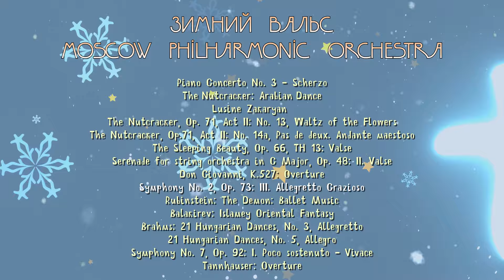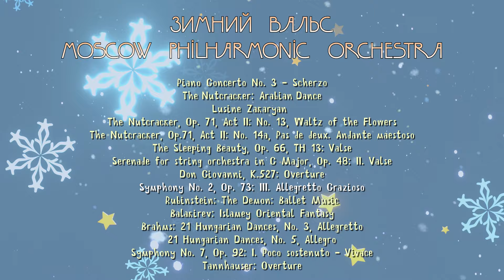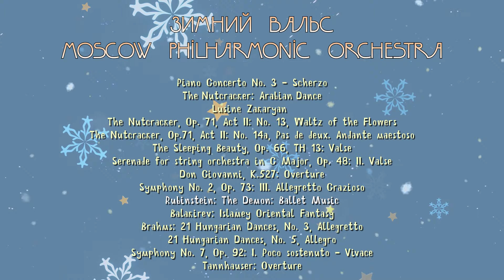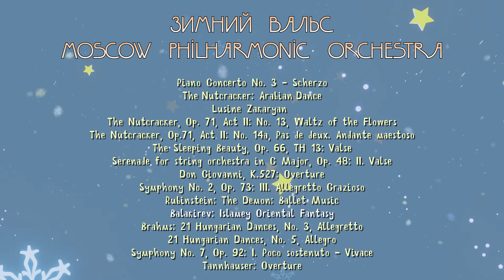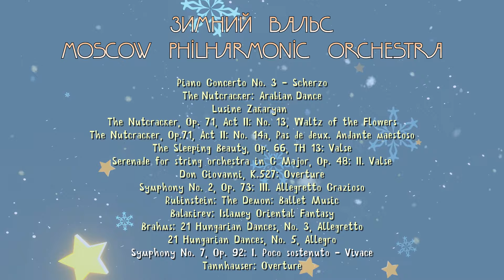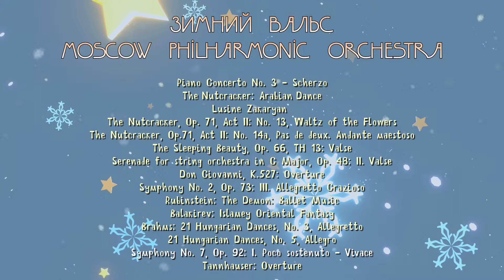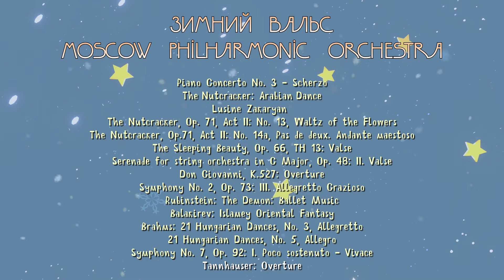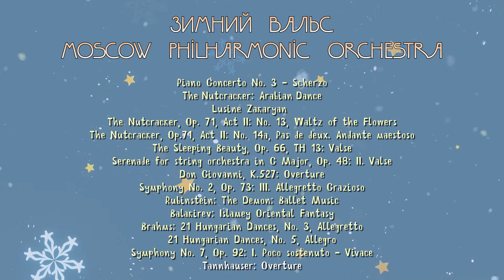Зимний вальс | классика - слушать онлайн!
00:00:00 Piano Concerto No. 3 - Scherzo
00:05:26 The Nutcracker: Arabian Dance
00:10:17 Lusine Zakaryan
00:15:26 The Nutcracker, Op. 71, Act II: No. 13, Waltz of the Flowers
00:22:43 The Nutcracker, Op.71, Act II: No. 14a, Pas de deux. Andante maestoso
00:27:52 The Sleeping Beauty, Op. 66, TH 13: Valse
00:32:39 Serenade for string orchestra in C Major, Op. 48: II. Valse
00:37:33 Don Giovanni, K.527: Overture
00:43:49 Symphony No. 2, Op. 73: III. Allegretto Grazioso
00:49:44 Rubinstein: The Demon: Ballet Music
00:59:09 Balakirev: Islamey Oriental Fantasy
01:08:49 Brahms: 21 Hungarian Dances, No. 3, Allegretto
01:11:12 21 Hungarian Dances, No. 5, Allegro
01:14:21 Symphony No. 7, Op. 92: I. Poco sostenuto - Vivace
01:29:02 Tannhauser: Overture